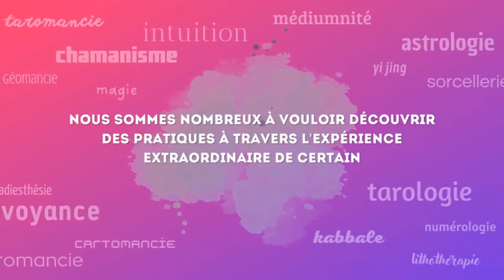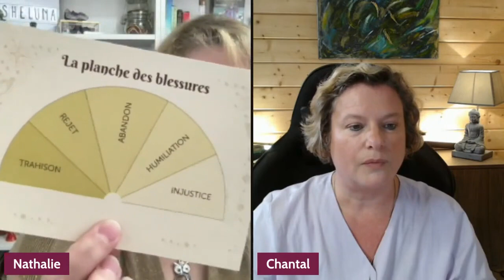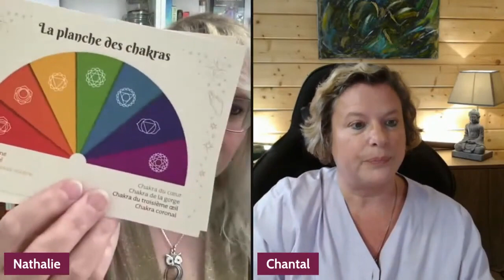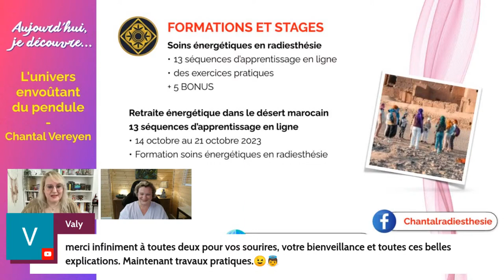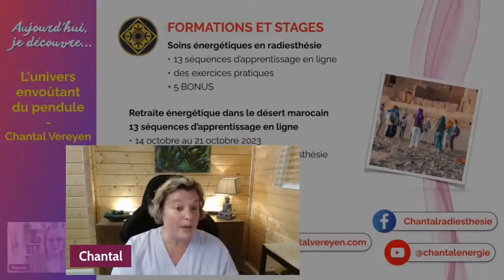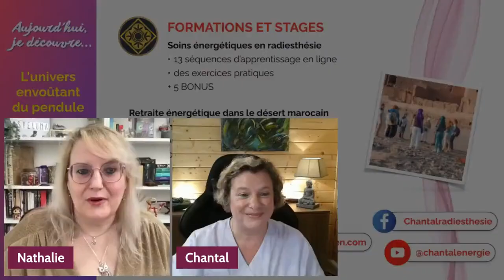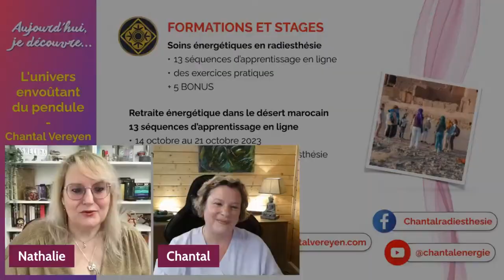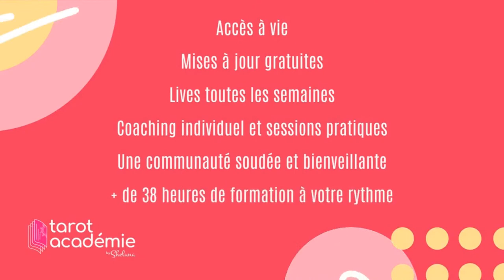L'univers envoûtant du pendule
💡 Téléchargez votre guide gratuit “Comment bien tenir son pendule pour obtenir de bonnes réponses”

VIDÉOS UTILES

INFORMATIONS

Le monde de l'énergétique. Comprendre l'énergétique. C'est quoi l'énergétique ? Apprendre l'énergétique. C'est quoi les soins énergétiques ? Comprendre les soins énergétiques.

Découvrez dans la vidéo d'aujourd'hui le monde envoutant de l'énergétique.